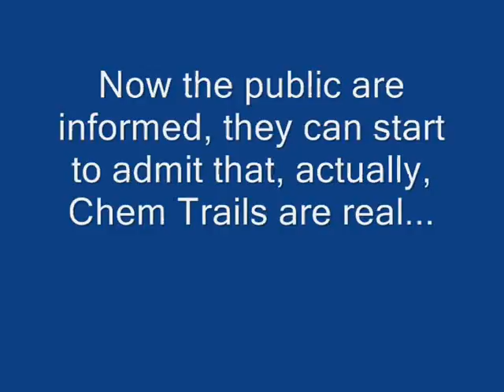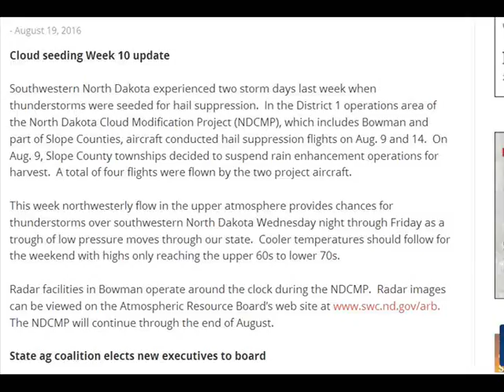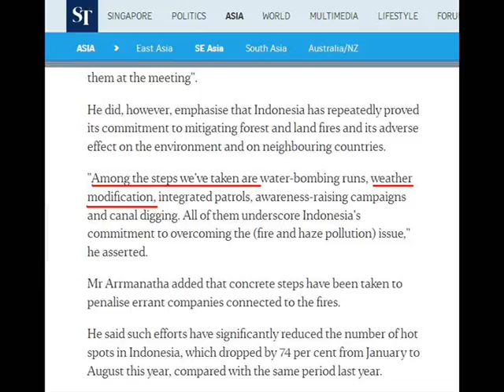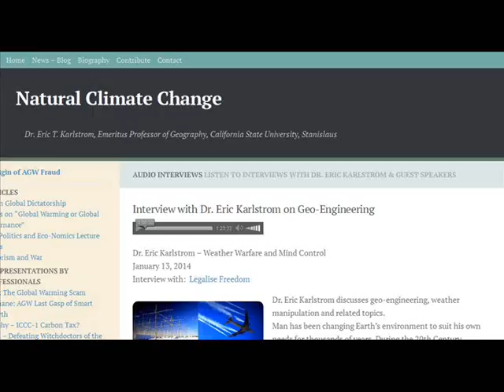International Weather Wars - 20 August 2016 - Canada/USA/ Indonesia/Scientists (lol) Geo Engineering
W.M.D. Report : Featuring : Canada, USA, Indonesia, Scientists ( lol ), general articles and Hawaii

YOUR GOVERNMENT IS NOT TELLING YOU EVERYTHING :
PLEASE RESEARCH AND MAKE YOURSELF AWARE OF:

Morgellons
The Regulation of Geo Engineering - 221

Search U.S. Patent site with number :
www. patft.uspto.gov/netahtml/PTO/srchnum.htm
2550324 - April 24, 1951 - Process For Controlling Weather
3518670 June 30, 1970 - Artificial Ion Cloud
3813875 - June 4, 1974 - Rocket Having Barium Release System to Create Ion Clouds In The Upper Atmopsphere
4042196 - August 16, 1977 - Method and apparatus for triggering a
4653690 - March 31, 1987 - Method of producing cumulus clouds
5628455 - May 13,1997 - Method and apparatus for modification of supercooled fog
5984239 - November 16, 1999 - Weather modification by artificial satellite
6056203 - May 2, 2000 - Method and apparatus for modifying supercooled clouds
6315213 - November 13, 2001 - Method of modifying weather
Original Eastlund HAARP Patent 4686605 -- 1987
5159703 -Silent subliminal presentation system